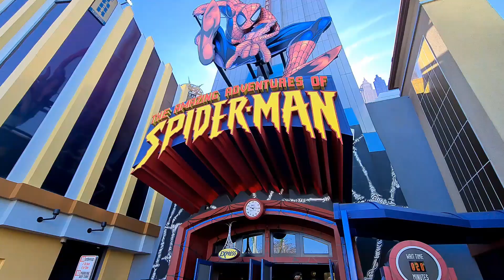Como é o parque Island of Adventure da Universal em Orlando PASSAPORTE EM FAMÍLIA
Nos aventuramos pelo Parque Island of Adventure da Universal em Orlando, nos transformando em Hulk na fantástica montanha russa, fugindo com Spiderman por New York do vilões, enfrentando dinossauros fugitivos pela atração Jurassic Park River Adventure, correndo em alta velocidade pela nova montanha russa Velocicoaster do universo de Jurassic World e viajando perigosamente para a Skull Island numa luta com King Kong.

Nos siga no Instagram @passaporteemfamilia